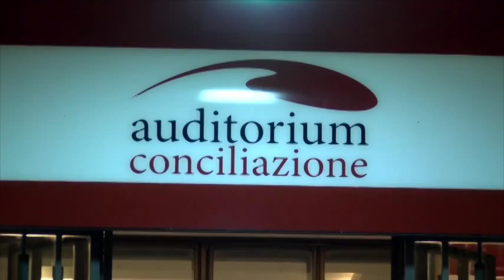GISELLE by ENZO CELLI | Act 1 with Botega Dance Company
Director and Choreographer: Enzo Celli

Light Design: Enzo Celli, Gianfranco Iafrate
Costumes: Noemi Intino
Assistant Director: Mimosa Atchner
Studios: Opificio (Rome), Centro Danza (Sora)
Service: Special Events

Photo: Pierre Andrè Transunto
Graphic Design: Giulia Fanicchia

Production: Scenoma
Comunication: GBY

General Manger: Fulvio Pallisco
Chief Executive Officer JonathanL: Giacomo de Santis

Director of operations: Valentina Proietto Scipioni
Company Coordinator: Sara Corona
Educational Project Manager: Maria Tersigni
Scenoma Coordinator: Sara Di Vito